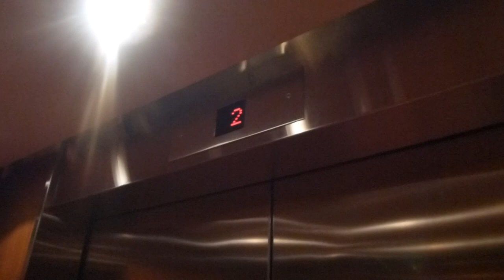Another KONE Elevator @ Scandic Continental, Finalnd